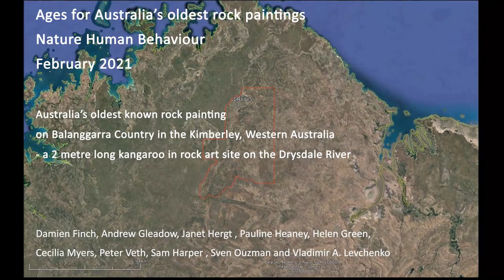Australia's oldest rock paintings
A painting of a two metre-long kangaroo belongs to a style of Aboriginal rock art previously identified as Australia's oldest known style of painted figures. The kangaroo is painted on the sloping ceiling of a rock shelter in Balanggarra country, above the Drysdale River in the northeastern Kimberley region of Western Australia.